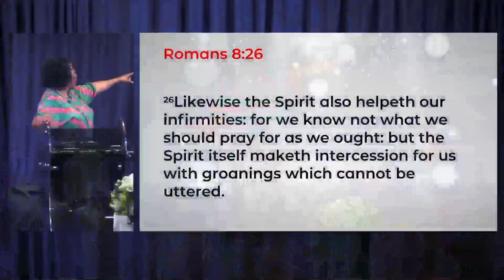2nd April 2023 - Palm Sunday Service - Pastor Betty Haynie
2nd April 2023 - Palm Sunday Service - Pastor Betty Haynie